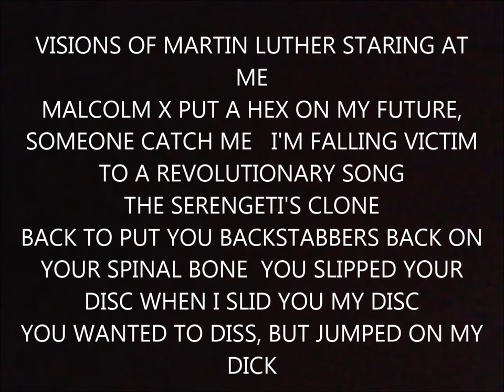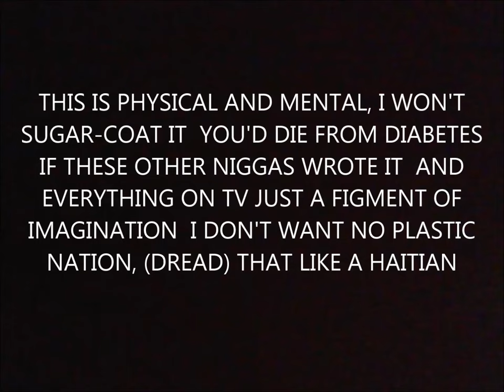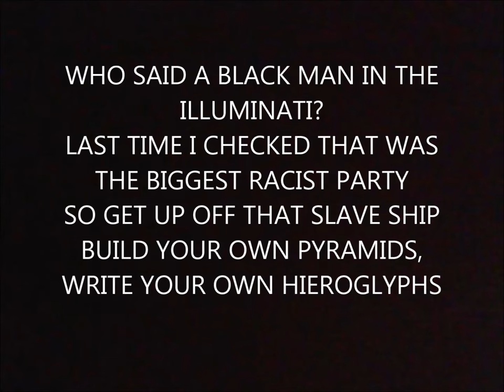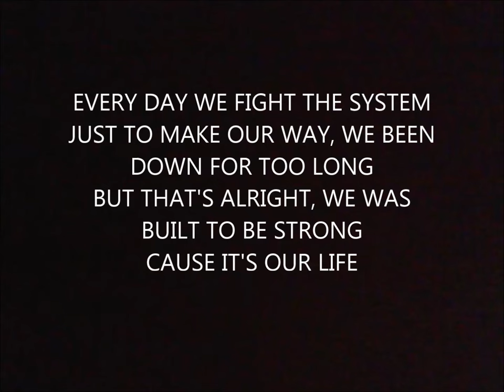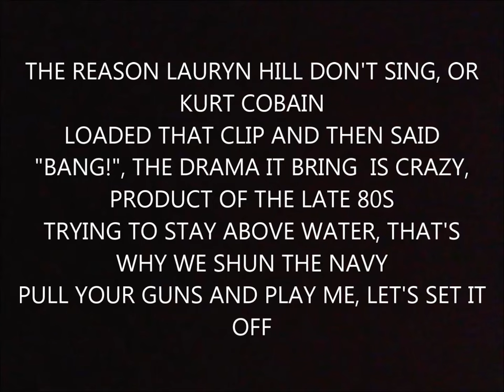Kendrick Lamar Hiiipower (lyrics)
late for uploading dis video...enjoy